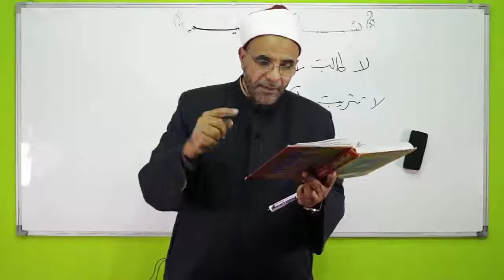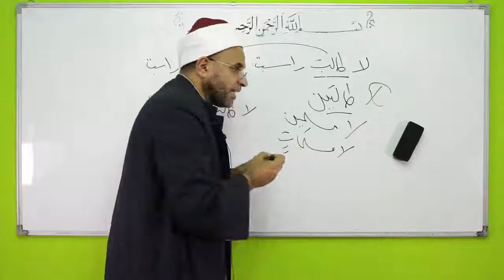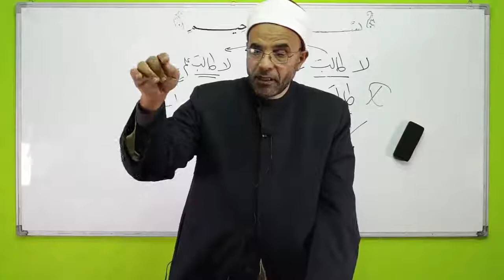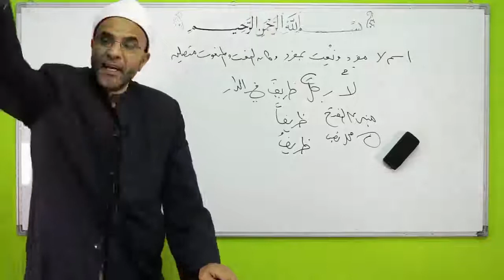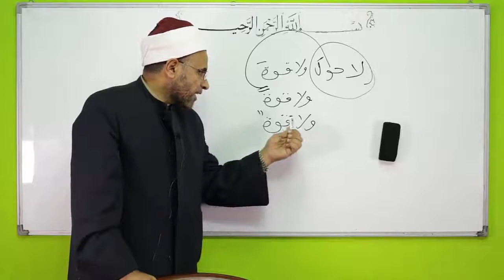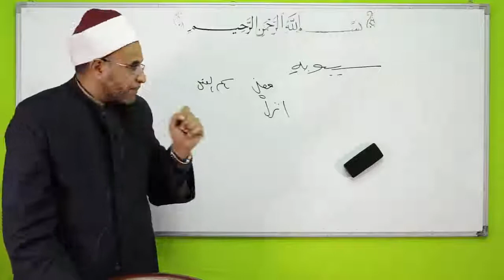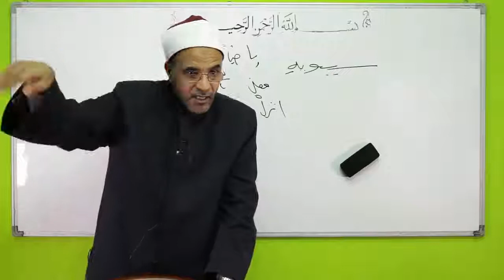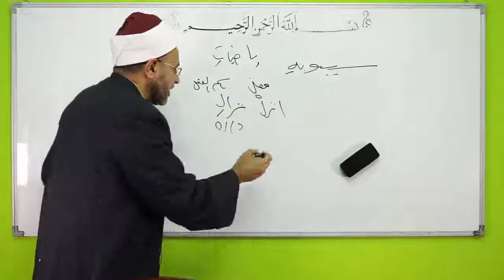شذور الذهب لفضيلة الدكتور- محمد حسن عثمان16